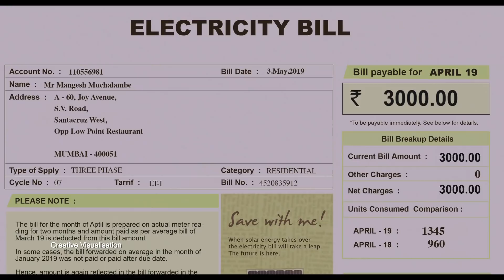Symphony Cloud | World's First Wall Mounted Air Cooler | Garmi Ko Karo Symphony | Bengali Video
Symphony cloud cooler is specially designed to fit perfectly on your wall. Equipped with automatic water filling mechanism, it cools large rooms efficiently while saving you space at the same time!

Symphony Limited is a world leader in evaporative air cooling. We deal in providing high quality best air coolers since 1939. From inventions to innovations we provide air cooling system solutions that includes central air cooling, residential coolers, packaged air coolers, mobile commercial coolers etc. our wide range includes personal cooler, window cooler, tower cooler, room coolers etc.